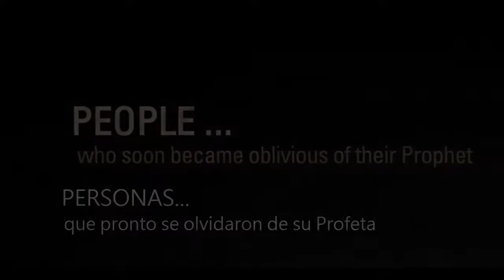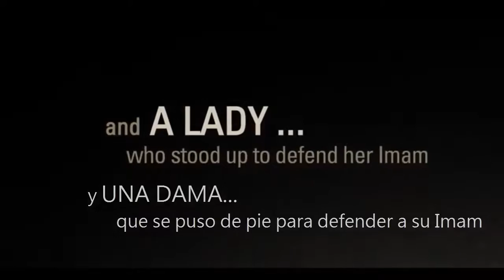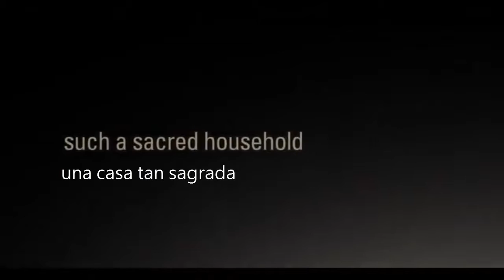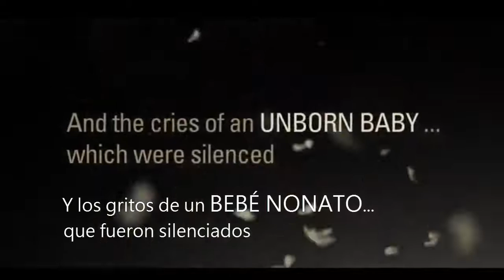El ataque a la casa de Fatima Zahra (SA)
Un corto video que representa la tragedia de Fátima Zahra (la paz sea con ella).

El ataque a Fatima Zahra no solamente dañó su cuerpo -llevándola al martirio-, sino que la llevó a un aborto involuntario. Esto por sí sólo muestra la crueldad de los atacantes (Umar, Abu Bakr...) que no sólo no tuvieron en cuenta el hecho de que ella era la hija del Profeta y una mujer, sino que además pasaron por alto el hecho de que ella estaba embarazada de Muhsin. A pesar de eso le atacaron igual.

Atacar a una madre y a un bebé por nacer fue sólo el comienzo, y los Omeyas siguieron con este terrible legado de matar niños pequeños de la casa del Profeta.

Tal vez la madre de Ali al-Asgar encontró consuelo en Muhsin (la paz sea con él), que fue martirizado, incluso antes de venir a este mundo. Sí, el feroz acto de masacrar niños inocentes no comenzó en Karbalá con el Imam Hussein (la paz sea con él). Ya lo vimos hace 50 años antes en Medina.

La tragedia de Su Eminencia Fatima Zahra, sentó las bases para la masacre de los Omeyas en Karbalá. Fue también el argumento de los opresores que han seguido matando y torturando a Ahlul Bait (P) y a sus seguidores hasta nuestros días.

Hazrat Fátima Zahra fue la primera víctima del terrorismo en el Islam.